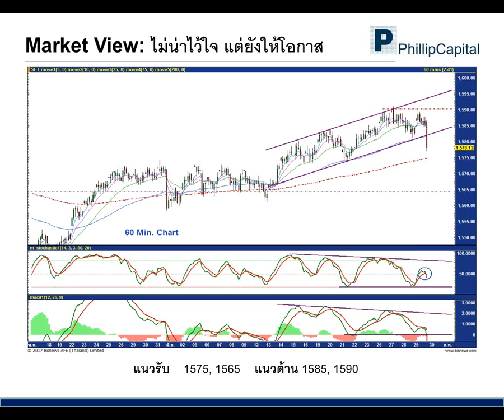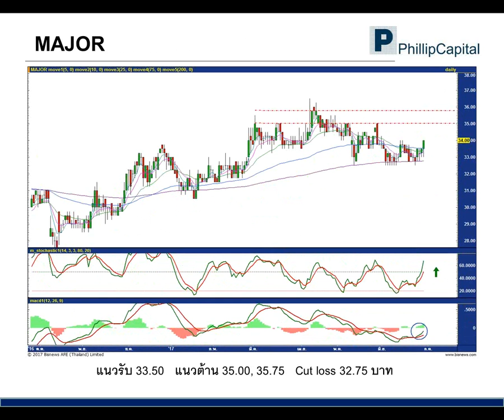เจาะกราฟจับจุดเทรด (30 มิถุนายน 2560):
CPALL, MAJOR, SGP รับฟังคำแนะนำของนักวิเคราะห์ บล.ฟิลลิป ได้ที่นี่ทุกเช้าค่ะ หากมีข้อสงสัย ต้องการคำแนะนำติดต่อ บล.ฟิลลิป ที่ หรือ 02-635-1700 #486